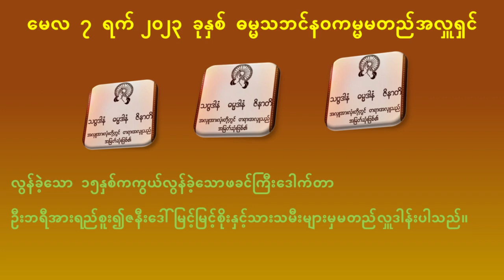ရခဲသောအခွင့်အရေးများ တရားတော်-သာသနတက္ကသီလဓမ္မာစရိယ ၊ ကမ္မဋ္ဌာနာစရိယ -အရှင်ကုမာရ